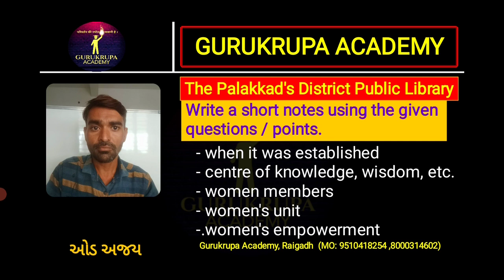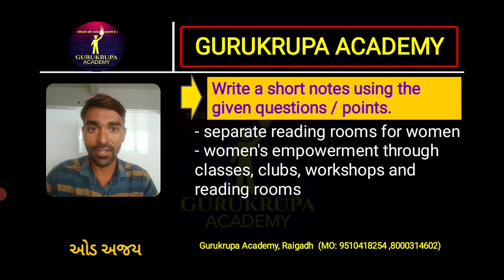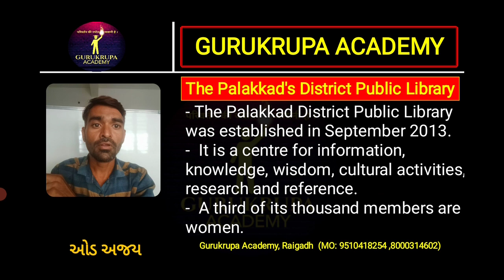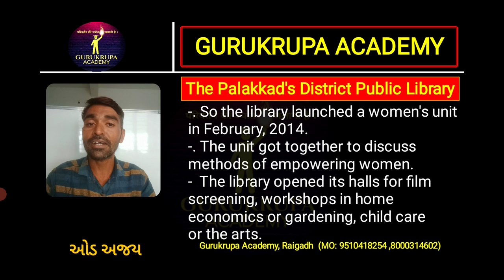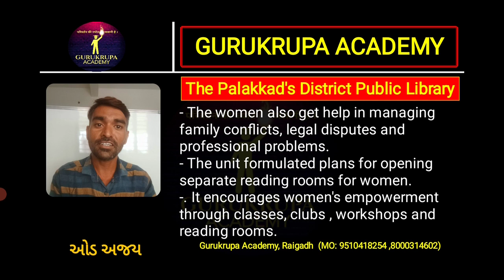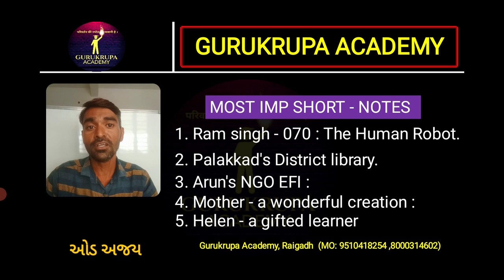શોર્ટ નોટ બનાવતા શીખો | ધોરણ 10 | MOST IMP | STD 10 Repeater | Gurukrupa Academy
💥અમારા સાથે સંપર્ક કરવા માટે નીચેની બાબતો ધ્યાને લેવી.💥
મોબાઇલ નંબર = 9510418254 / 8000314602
👉 Gurukrupa Academy YouTube

💥ધોરણ 6 , 7 , 8 , 9 , 10 માટે યુટ્યુબમાં ઉત્તમ ગુણવત્તા વાળા વિડિયો જોવા માટે 💥
👉🏻 ગણિત ( પાયાથી શરૂઆત)

💥ધોરણ 10 માટે યુટ્યુબ પર ફ્રી માં વિડિયો જોવા માટે નીચે આપેલ લીંક પર ક્લિક કરો.💥
👉🏻 સામાજિક વિજ્ઞાન